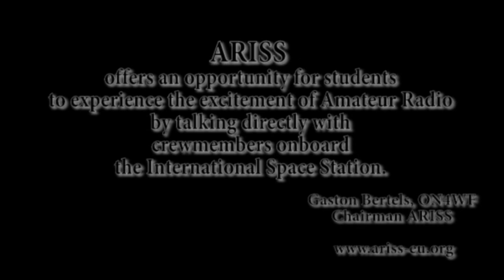Russian cargo Progress approaching to the ISS (view over Poland)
Film przedstawia rzadki do zaobserwowania z Ziemi moment zbliżania się drugiego obiektu do Międzynarodowej Stacji Kosmicznej. Trudność polega na tym, że muszą być spełnione podstawowe warunki do obserwacji satelity z Ziemi, w momencie zbliżania się do siebie obu statków nad miejscem obserwowania.

Warunki konieczne do obserwacji satelity to:
- bezchmurne niebo,
- w miejscu obserwatora zaciemnienie (chwilę po zachodzie lub tuż przed wschodem Słońca)
- satelita jest dobrze oświetlany przez Słońce (najlepiej jeśli posiada duże powierzchnie odbijające światło skierowane w stronę obserwatora, np. antena flary Irydium lub panele słoneczne ISS).